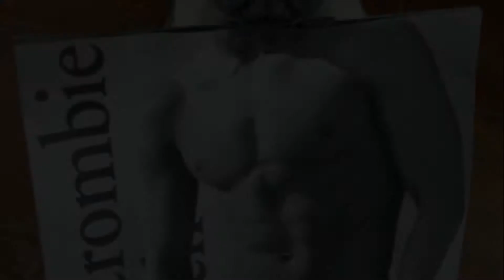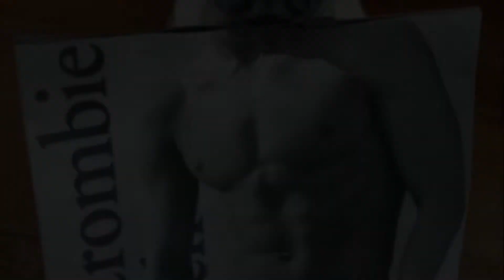The 33 Cutest Funny Pug Pictures Of All Time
If your lucky enough to have a new Pug puppy or dog, then you must have had some good luck! Pugs are a funny breed of dog that will make you laugh one minute, and then make you wonder what they heck they are doing the next minute.

The Pug is one of the oldest breeds of dogs, believed to be around since 400 BC. It is believed that the Pug came from Asia, and was used as pets to the Buddhist monasteries in Tibet.

And if you are still planning to bring a pet dog for your kids. Then here are cute and funny pug pictures to make your decision easy in your selection of different dog breeds. You can see in these funny pug pictures that pugs don’t mind whatever you do with them